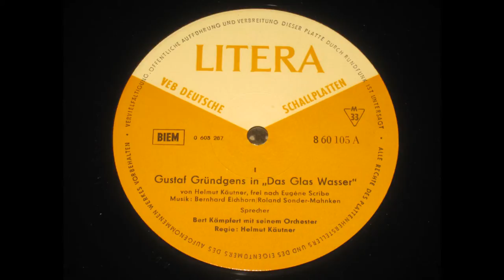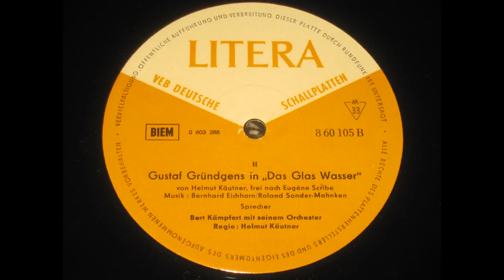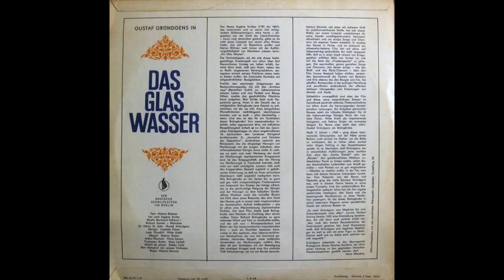Das Glas Wasser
frei nach Eugene Scribe

  Sir Henry St. John: Gustaf Gründgens
Königin: Liselotte Pulver
Lady Churchill: Hilde Krahl
Abigail: Sabine Sinjen
Arthur Masham: Horst Janson
Thompson - Butler: Hans Leibelt
Maitre de plaisir: Bobby Todd

Bert Kämpfert mit seinem Orchester

Regie: Helmut Käutner

Der Name Eugene Scribes (1791 bis 1861), des routinierten und zu seiner Zeit erfolgreichen Stückeverfertigers, wäre heute -- abgesehen von der Zunft der Literarhistoriker -- kaum noch jemandem geläufig, gäbe es da nicht jenes Lustspiel aus seiner allzu flinken Feder, das sich im Repertoire großer und kleiner Bühnen noch immer mit der Aufführungshäufigkeit von Klassikern messen kann: „Ein Glas Wasser".

Die Hartnäckigkeit, mit der sich dieser leichtgewichtige Theaterspaß nun schon über fünf Generationen hinweg am Leben erhält, beweist denn doch, daß sein Autor, neben der zu Recht vergessenen Serienproduktion, wenigstens einmal seinem Publikum etwas mehr zu bieten wußte: die historische Komödie mit zeitgeschichtlicher Bezüglichkeit.